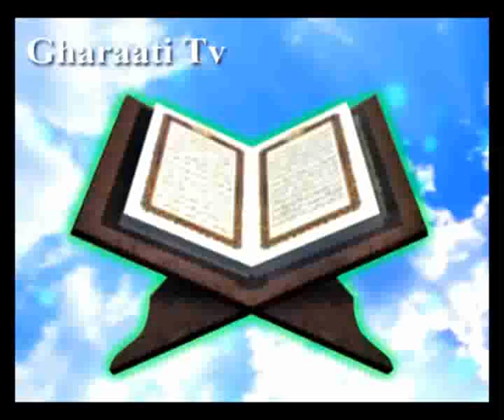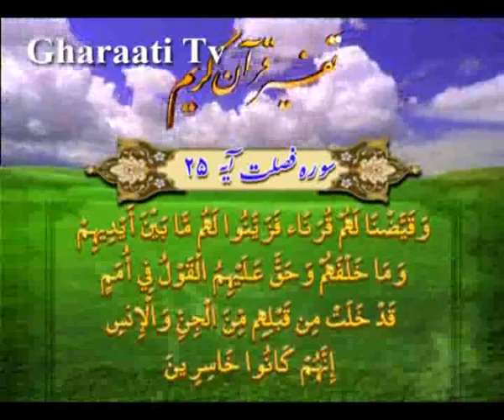قرائتي / تفسير آيه 25 و 26 سوره فصلت، همنشينان بد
تفسير آيه 25 و 26 سوره فصلت، همنشينان بد
، جنجال كنيد تا صداى دلنواز قرآن را نشنوند!،
تبليغات سوء عليه دين‏